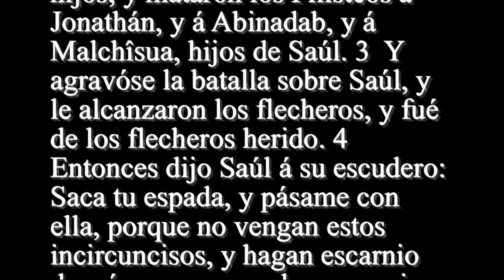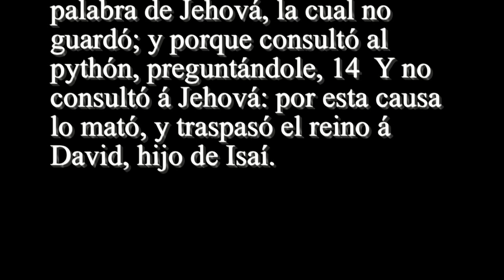1 Crónicas 10 - Santa Biblia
1  LOS Filisteos pelearon con Israel; y huyeron delante de ellos los Israelitas, y cayeron heridos en el monte de Gilboa. 2  Y los Filisteos siguieron á Saúl y á sus hijos; y mataron los Filisteos á Jonathán, y á Abinadab, y á Malchîsua, hijos de Saúl. 3  Y agravóse la batalla sobre Saúl, y le alcanzaron los flecheros, y fué de los flecheros herido. 4  Entonces dijo Saúl á su escudero: Saca tu espada, y pásame con ella, porque no vengan estos incircuncisos, y hagan escarnio de mí; mas su escudero no quiso, porque tenía gran miedo. Entonces Saúl tomó la espada, y echóse sobre ella. 5  Y como su escudero vió á Saúl muerto, él también se echó sobre su espada, y matóse. 6  Así murió Saúl, y sus tres hijos; y toda su casa murió juntamente con él. 7  Y viendo todos los de Israel que habitaban en el valle, que habían huído, y que Saúl y sus hijos eran muertos, dejaron sus ciudades, y huyeron: y vinieron los Filisteos, y habitaron en ellas. 8  Y fué que viniendo el día siguiente los Filisteos á despojar los muertos, hallaron á Saúl y á sus hijos tendidos en el monte de Gilboa. 9  Y luego que le hubieron desnudado, tomaron su cabeza y sus armas, y enviáronlo todo á la tierra de los Filisteos por todas partes, para que fuese denunciado á sus ídolos y al pueblo. 10  Y pusieron sus armas en el templo de su dios, y colgaron la cabeza en el templo de Dagón. 11  Y oyendo todos los de Jabes de Galaad lo que los Filisteos habían hecho de Saúl, 12  Levantáronse todos los hombres valientes, y tomaron el cuerpo de Saúl, y los cuerpos de sus hijos, y trajéronlos á Jabes; y enterraron sus huesos debajo del alcornoque en Jabes, y ayunaron siete días. 13  Así murió Saúl por su rebelión con que prevaricó contra Jehová, contra la palabra de Jehová, la cual no guardó; y porque consultó al pythón, preguntándole, 14  Y no consultó á Jehová: por esta causa lo mató, y traspasó el reino á David, hijo de Isaí.